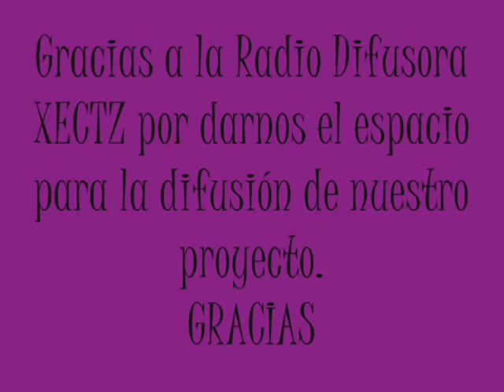Presentaciòn en la Radio Cuetzalan XECTZ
Pues este fue un espacio que nos otorgo, la radio Cuetzalan para la promociòn de nuestro proyecto